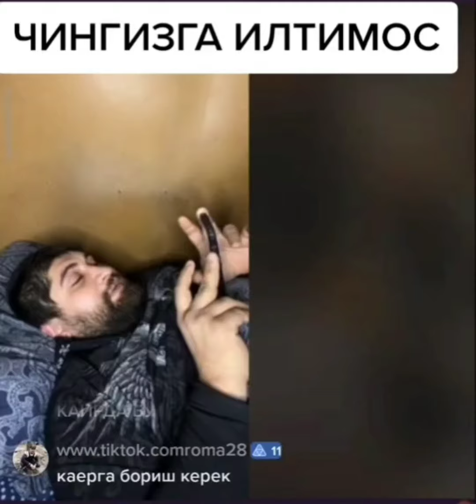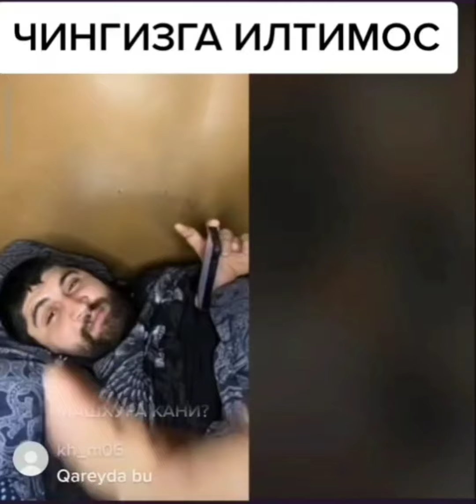ТИКТОКЕР ЧИНГИЗ УЙГА КАЙТМАС ЕКАН